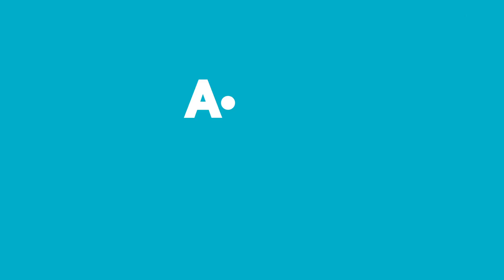Aldın Aldın | 12 Mayıs